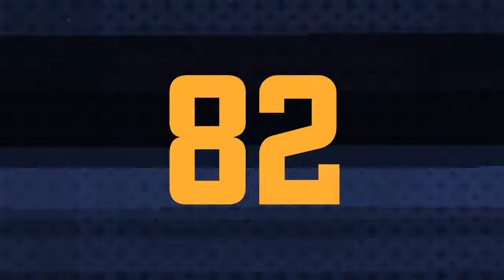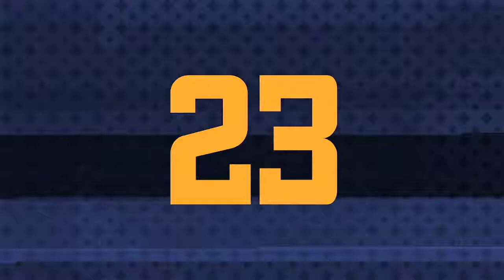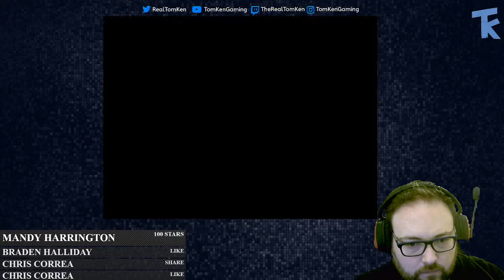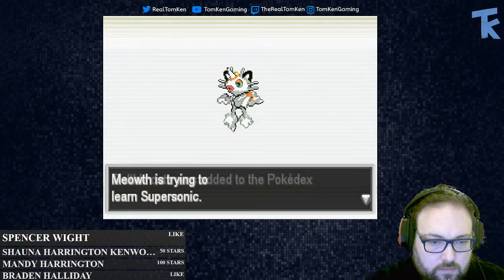Pokémon Infinite Fusion - 6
Pokémon Infinite Fusion

⭐STARS are now active!⭐

Warning: this is an 18+ stream. May contain strong language.

So close to 300 Followers!!!

We continue our quest to become a Pokémon Master!

Followers also get first pick at naming our new Pokémon's so please remember to follow!